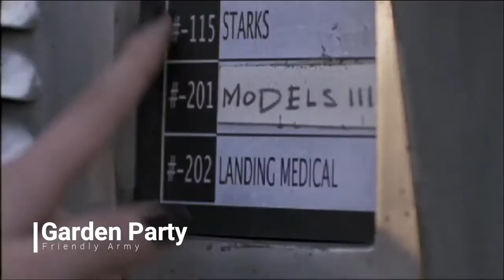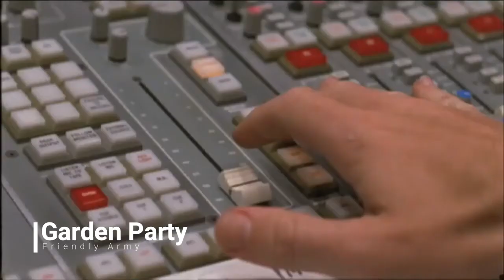Garden Party 2008 Trailer [The Trailer Land]